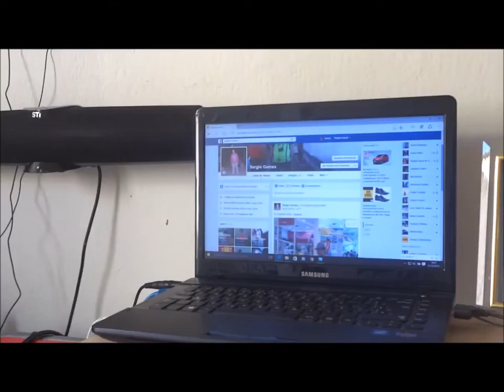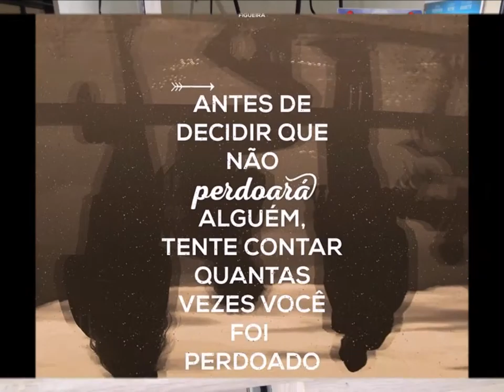31 Outubro 2015 - Rute e Pedrinho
Deus Tremendo